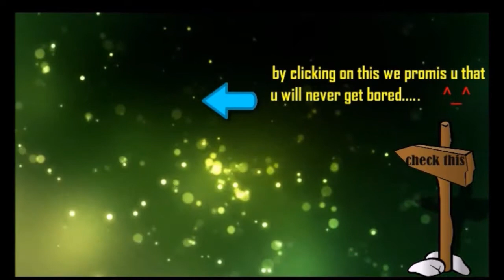⚡️ Black^ ⚡️ Imba Necrophos solo RMM highlights ⚡️ dota2 7.01 ⚡️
^Black plays necrophos . 18 sec ultimate . gameplay highlights.

dota2 7.01
Broodmother.png Broodmother
Doom.png Doom
Enchantress.png Enchantress
Invoker.png Invoker
Lina.png Lina
Luna.png Luna
Base armor reduced by 1
Lycan.png Lycan
Meepo.png Meepo
Omniknight.png Omniknight
Puck.png Puck
Riki.png Riki
Slark.png Slark
Strength reduced from 21 + 1.8 to 20 + 1.6
Sven.png Sven
Tusk.png Tusk
Turn rate improved from 0.5 to 0.7
Underlord.png Underlord